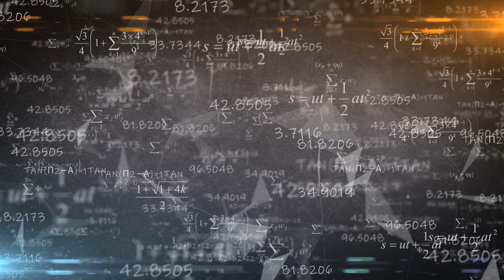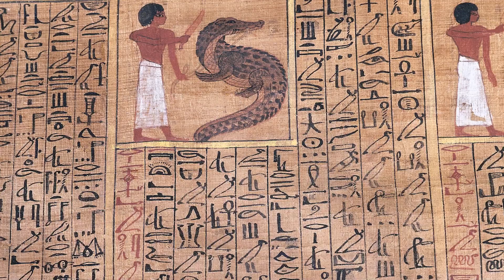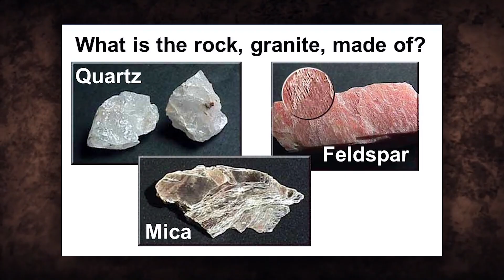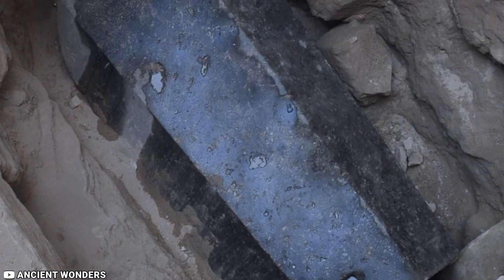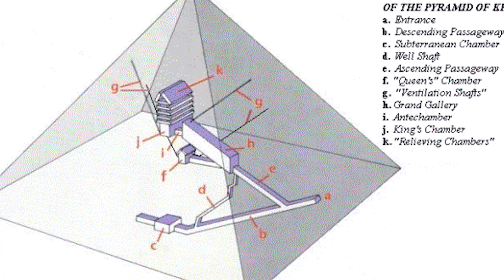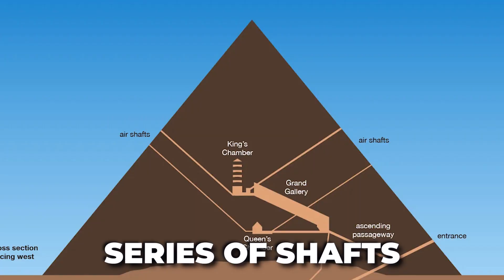Uncovering Ancient Egyptian Technologies… The Untold Truth Revealed!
Ancient Egypt, a civilization that thrived along the banks of the Nile River for thousands of years, continues to captivate our imagination with its remarkable achievements in art, architecture, and engineering. The Egyptians left behind a vast cultural legacy, but hidden within their enigmatic civilization lies the intriguing possibility of lost technologies that may have far surpassed our understanding.

From the construction of awe-inspiring pyramids to the development of advanced medical practices, the ancient Egyptians showcased a level of ingenuity and technical expertise that defies easy explanation. Their sophisticated understanding of mathematics, astronomy, and engineering allowed them to create monumental structures that have withstood the test of time.